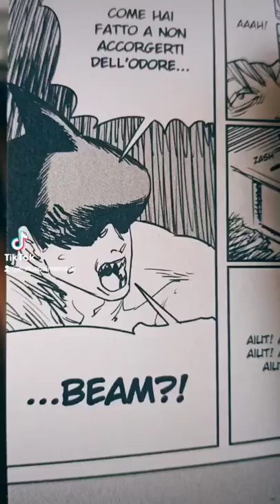Sculpting Beam Mask from Chainsaw Man